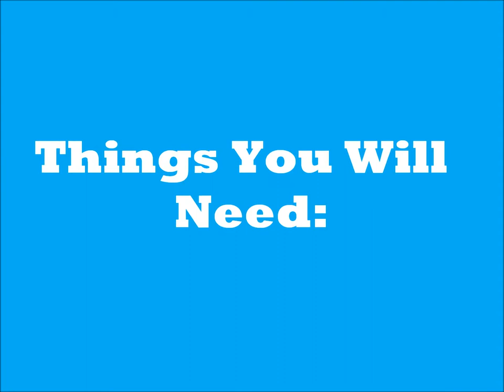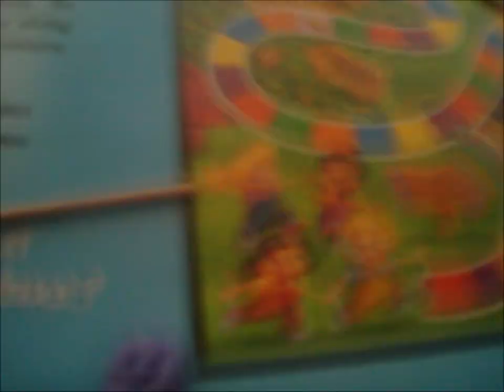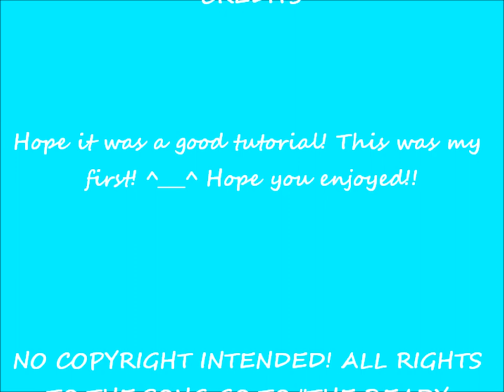Popsicle Charm/Decoden piece Tutorial (PolymerClay C":)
Just A tutorial! Hope you love! ;DDDD